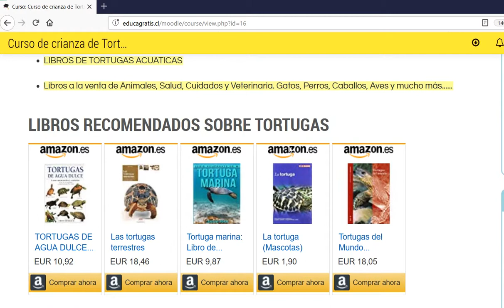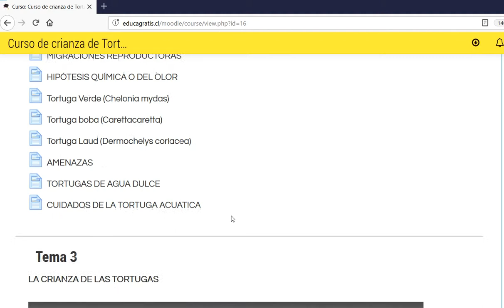Curso de crianza de Tortugas